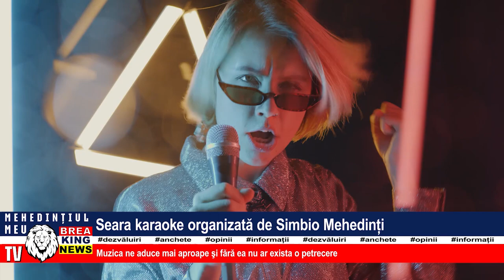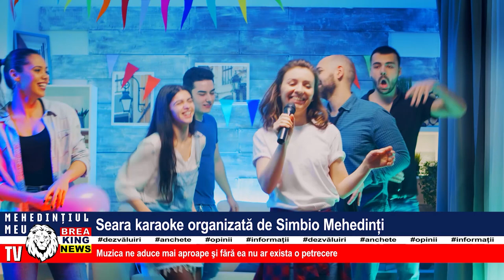SEARA KARAOKE ORGANIZATĂ DE SIMBIO MEHEDINȚI